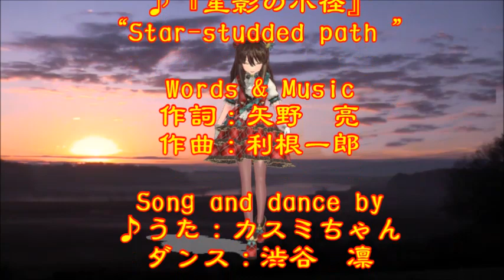♪『星影の小径』日本の歌・心の歌 Japanese Songs old & new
日本の歌・心の歌♪『星影の小径』 “Star-studded path ”
Words & Music　作詞：矢野　亮　　作曲：利根一郎
Song and dance by　♪うた：カスミちゃん　ダンス：渋谷　凛

４月２１日NHK深夜便の「にっぽんの歌こころの歌」で『往年の名歌手、霧島昇・小畑実作品集』と題して１２曲が放送された。そのなかで、昭和の名曲1.000曲（歌謡曲のすべて上）にでている８曲をカスミの歌にしました。♪『星影の小径』は、９曲目に放送されたものです。